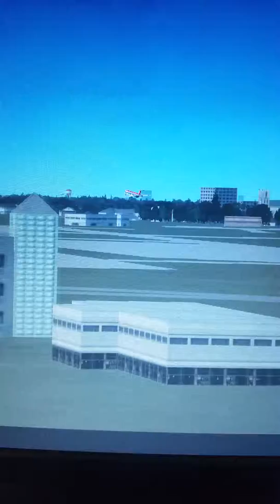FSX: Alarming Silence Northwest 255 Crash 1987(Tower View)